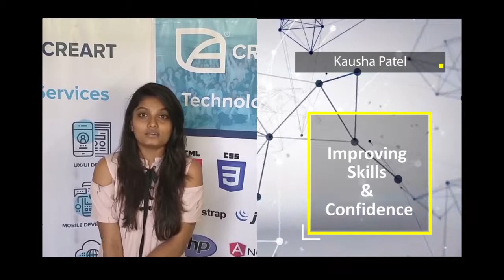CreArt Feedback - Kausha Patel - Ganpat University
Here is the feedback from our students for CreArt's Corporate Training Program.